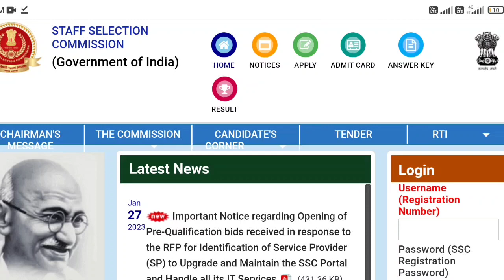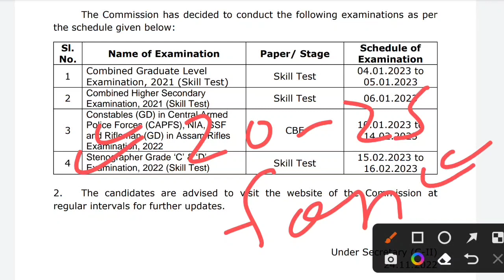SSC GD Answer key 2023 kab aayega | SSC GD constable answer key | SSC answer key 2023 update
in this video we are discussed on SSC GD constable answer key 2023 kab aayega

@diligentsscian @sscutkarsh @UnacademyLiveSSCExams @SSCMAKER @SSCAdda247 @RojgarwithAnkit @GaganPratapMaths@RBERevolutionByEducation